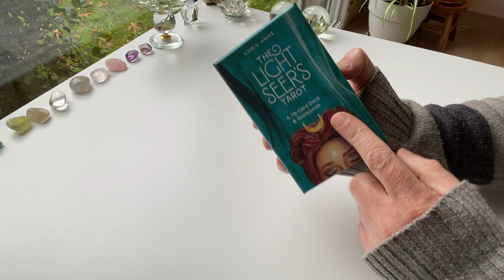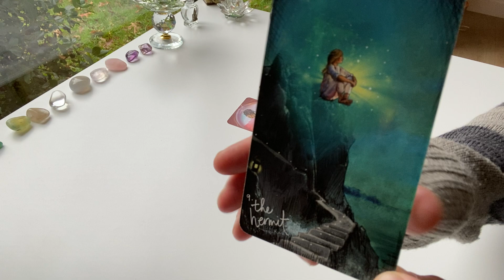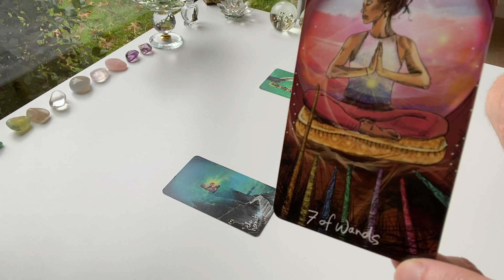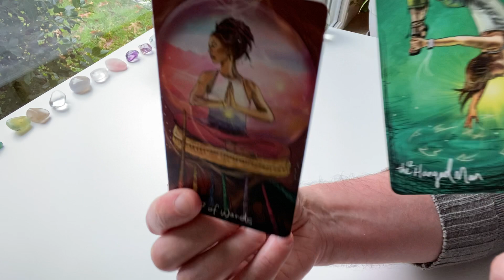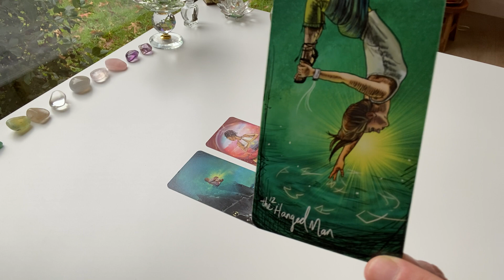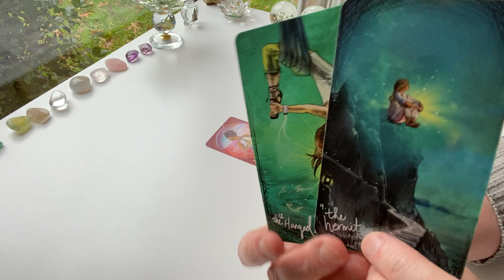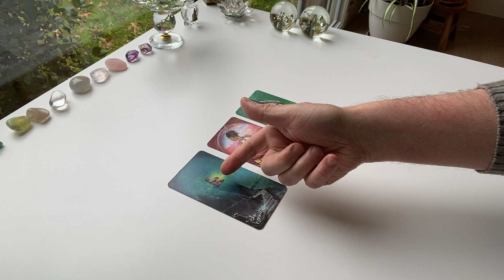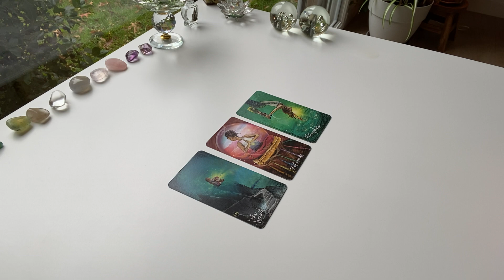Trouver sa propre lumière - 16 novembre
pour faciliter la transformation du corps physique et intégrer les énergies de la 5D ou plus :